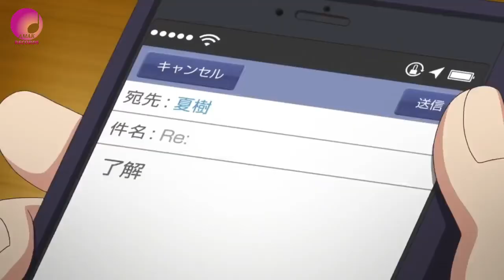Love Counting Song |Mohsin| One-2 | Eid Special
Official Audio 📼
Singer : Mohsin
Lyrics & Composition : Mohsin
Music Director: Kuku Khan

Available on All Social Media platforms
& Worldwide music sites
Music distribution : Reach Bollywood